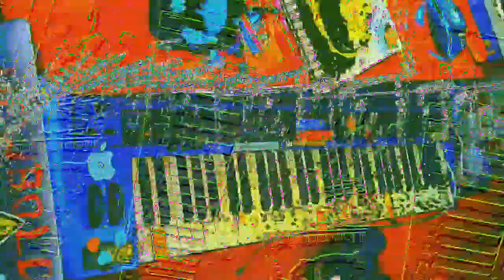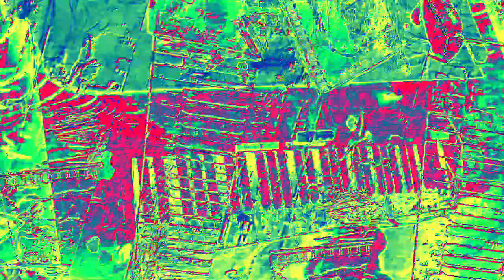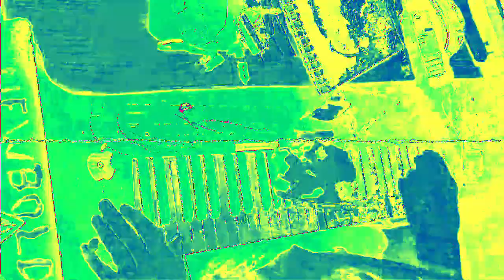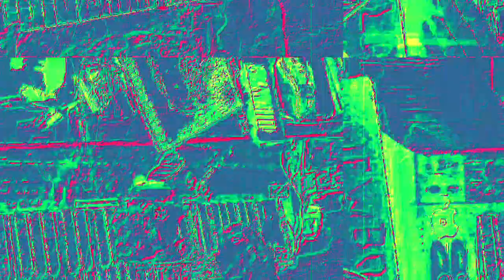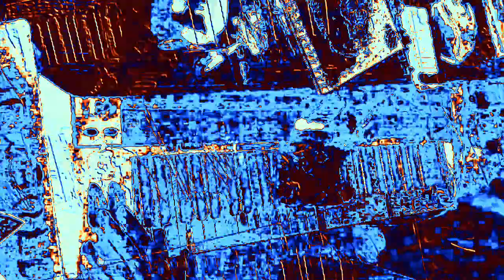[EPILEPSY WARNING] a mixed performance *Photosensitivity Warning*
If you have a better title than mine and want me to change my video title let me know in comments .. I will probably change the title of the video.  btw I reply to all my comments on my videos.  title changed from "Movie 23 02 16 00h50m26s 6:06 minute videos mixed performance." to "a mixed performance"